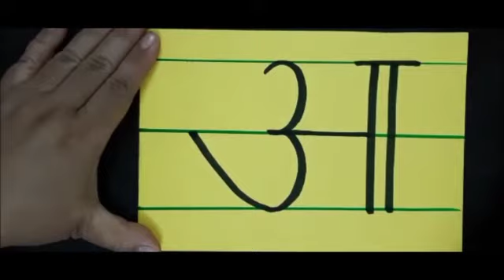Formation and vocabulary of Swar आ by Harleen Bindra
Video from Harleenkaurbindra